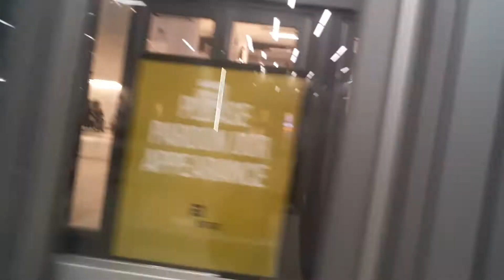WALKING IN THE CITY/ PHIL. PA USA / BURLINGTON STORE/ FILIPINA LIFE IN THE USA/TERESA G.TV